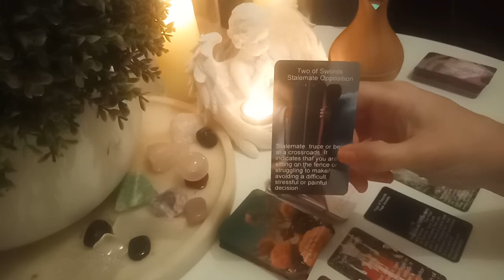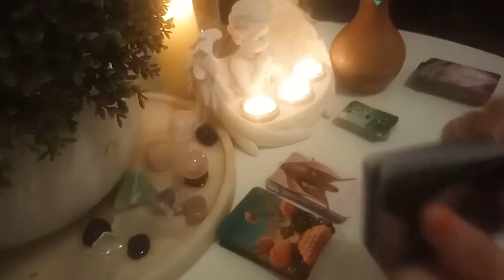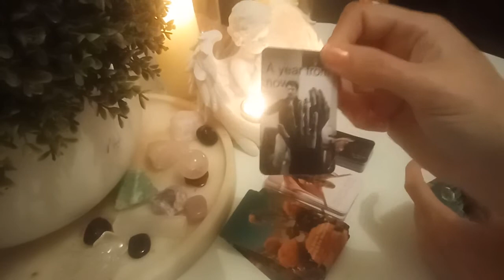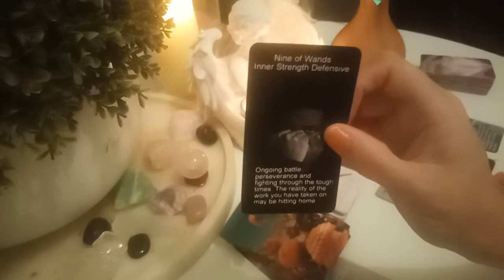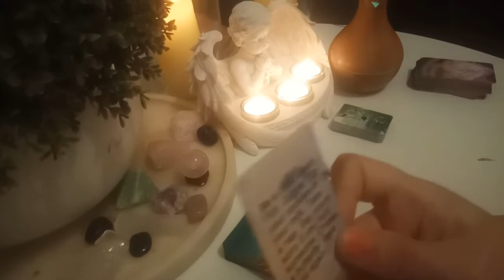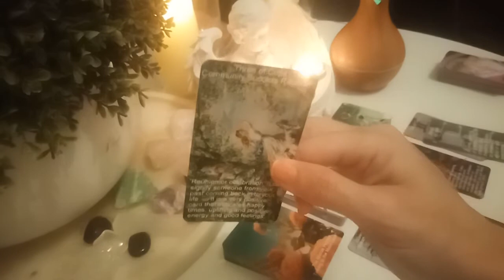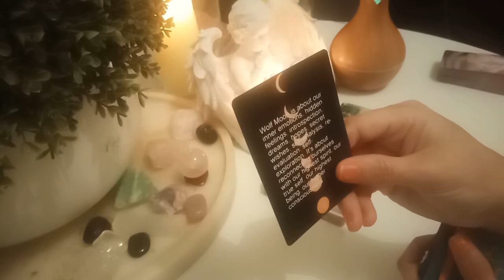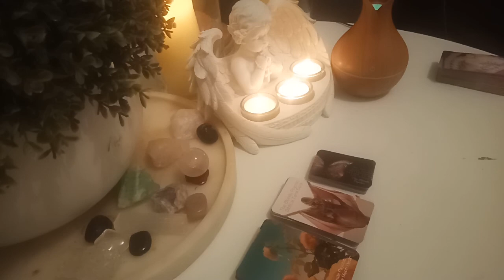PICK A CARD..Connection, Wait? Stay? Move On?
What is happening in my connection with my person? Should i wait, move on or stay? Find out the answers you need to clarify your comnection here

Pile One 1:11
Pile Two 12:23
Pile Three 23:15

 *for entertainment only the blonde psychic does not take any responsibility for any legal, financial or other read information recieved